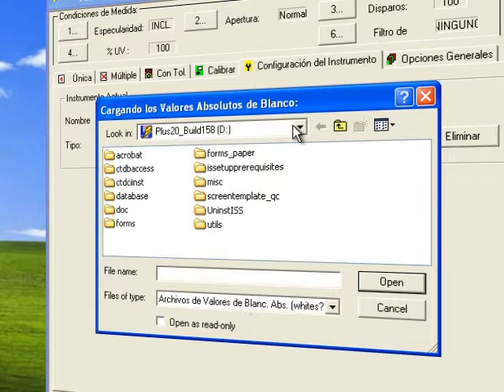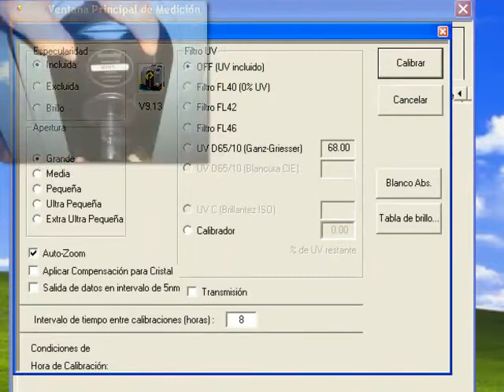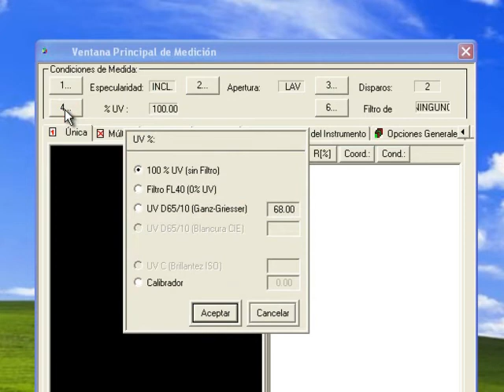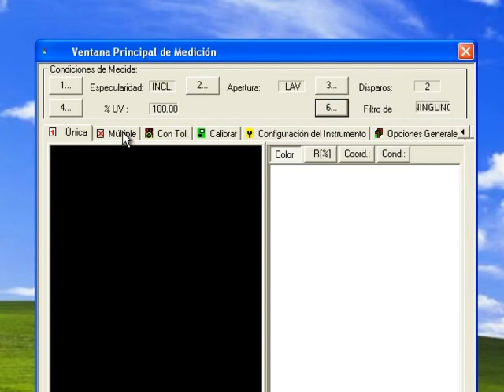Datacolor Tools v2.0 Tutoriales: Configuración del Instrumento